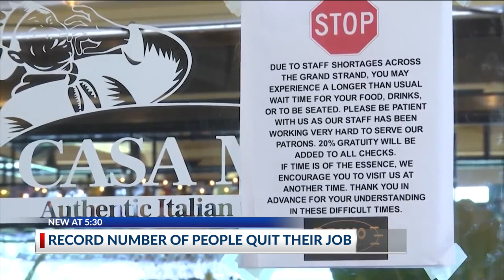Record number of people quit their job